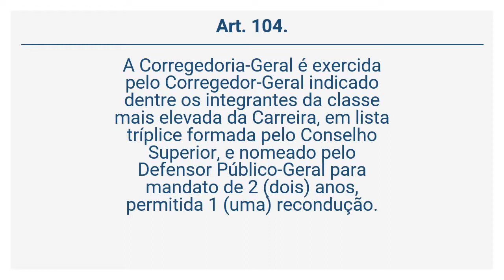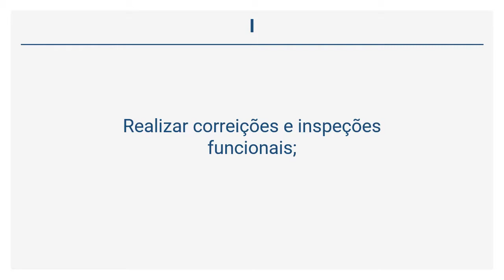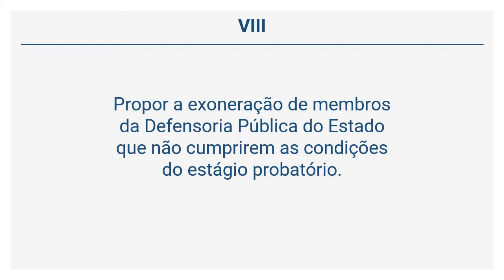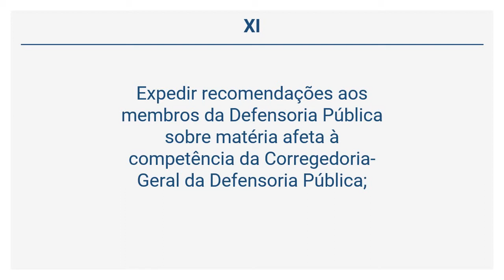LC 80/94 – Lei Orgânica da DPU - Da Corregedoria-Geral da Defensoria Pública… (Arts 103 a 105)